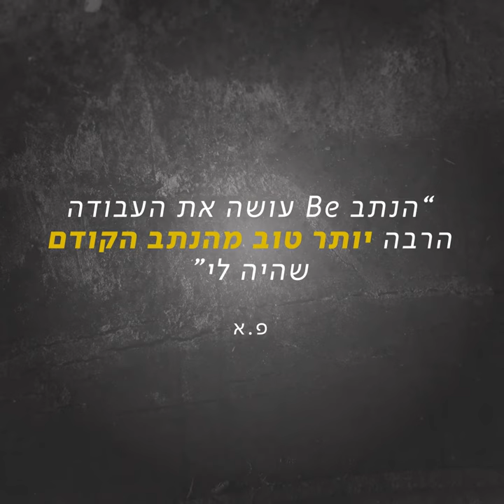צפו: מה הלקוחות של בזק חשבו על נתב Be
אין הנחתום מעיד על עיסתו: יש לנו נתב חדש ששמו Be, שעבדו על מיטב המוחות של בזק, והתוצר הוא נתב מלא ביכולות ויתרונות. אנחנו מאוד מאמינים בו וחושבים שהוא הופך את האינטרנט לטוב יותר. אבל מה חושבים עליו הלקוחות?